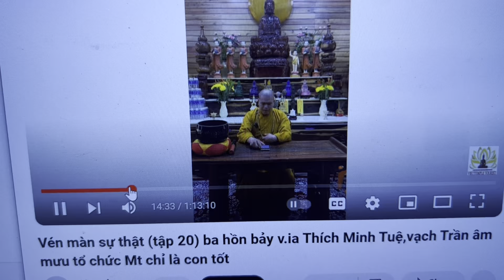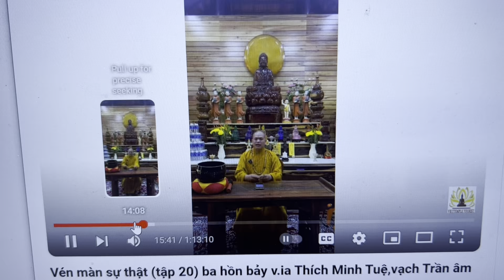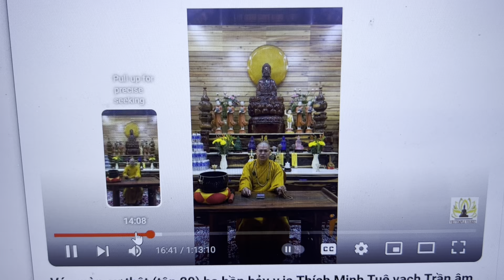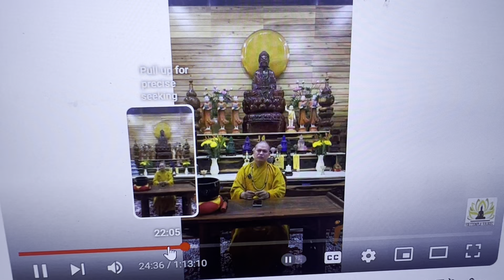19/8: Thuyết pháp sám hối của Pháp chủ Thích Trí Quảng và phát ngôn xàm của Huệ Thuận!